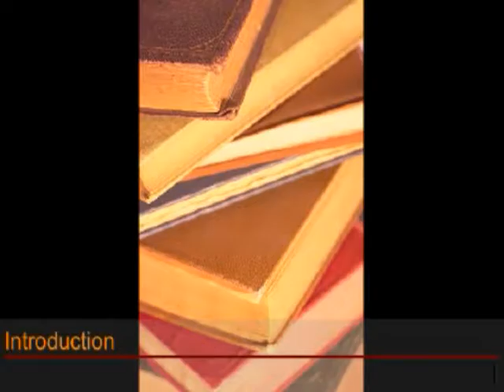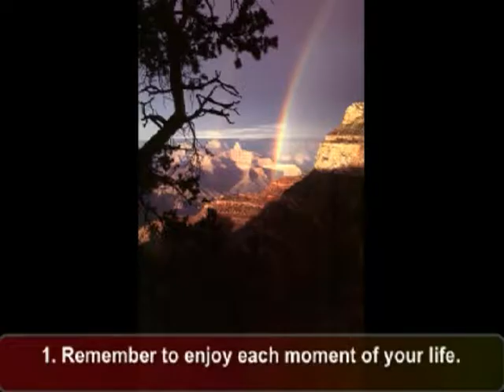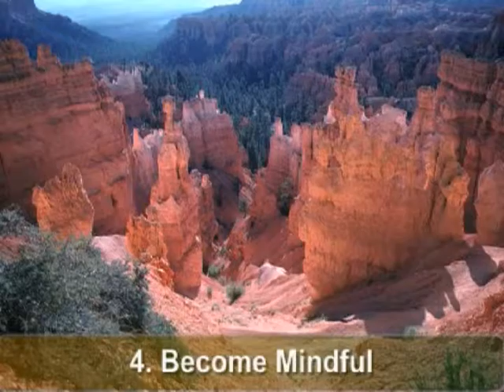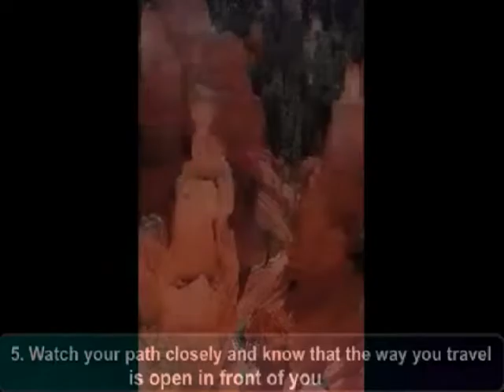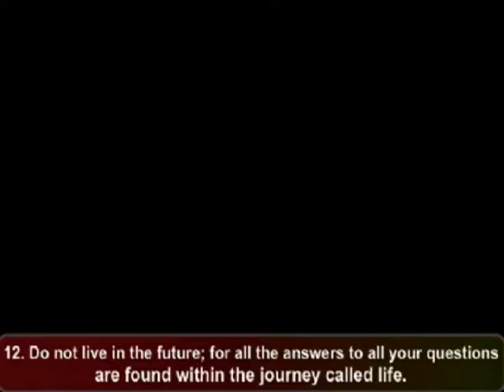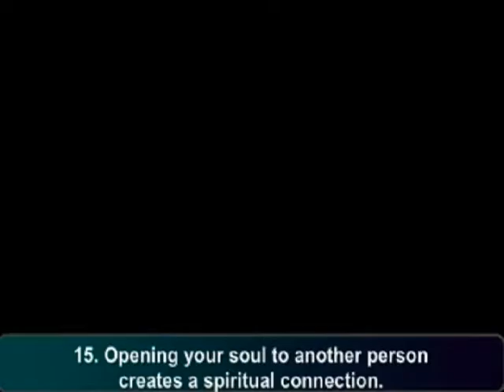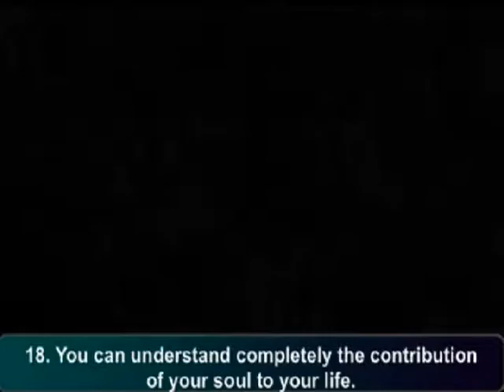19 Principles to live a spiritual life